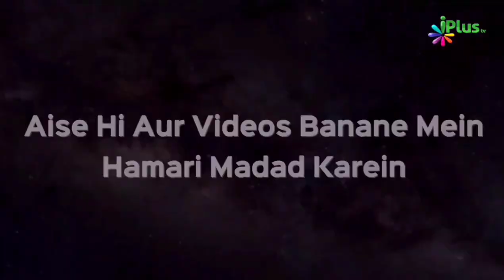Quran Majeed | Iqra Tauseef Miyan Ansari - Taqreeri Muqabala iPlus TV